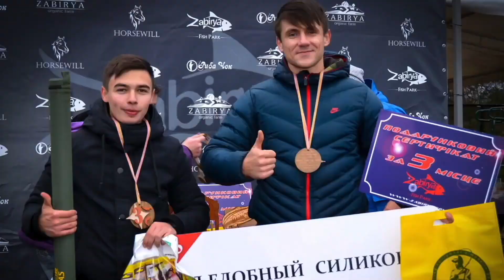Форель. Голавль. Карпати | Рибальські Пригоди з Євгенієм Панасюком | 2 серія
Євген Панасюк - екстремал та професійний рибалка. В цей раз він відвідав не Італію або Таїланд, чи ще Бог зна які далекі місця. Він знаходився в улюбленому для себе місці - Карпатах. Де відпочиваєш як тілом, так і душею, де можна за весь день не зустріти нікого, і насолоджуватись тишею, яку буде переривати лише звук швидкого струмка, лісу, та його мешканців.

Дуже цікавий випуск про ловлю форелі та головня в диких та комерційних водоймах Карпат.

Таймкоди:

00:00 - Риболовля на Головня в Карпатах
05:00 - Груба помилка в проводці у Євгена
06:00 - Комплект для ловлі головня
08:50 - Шикарне місце для риболовлі
09:00 - Озеро
11:00 - Які є розваги в Карпатах для туриста?
14:00 - Риболовля в комерційній водоймі
15:30 - Спорядження для ловлі головня
20:00 - Політ над горами, який варто спробувати кожному
23:00 - Спорядження для ловлі форелі
25:00 - Місце де можна не зустріти більш нікого

Ні хвоста тобі, друже!